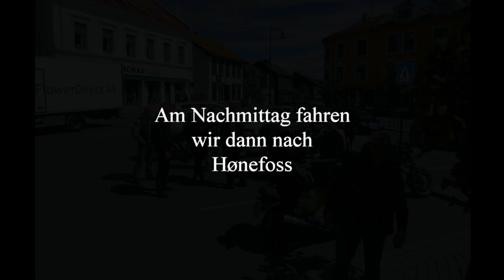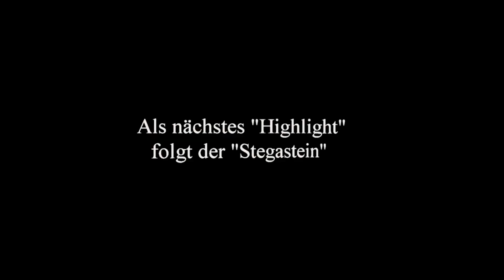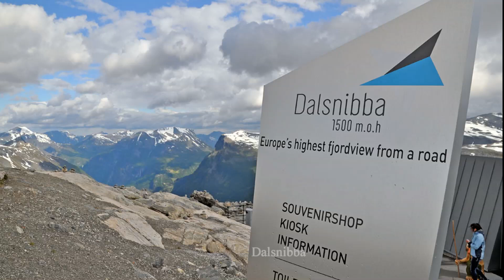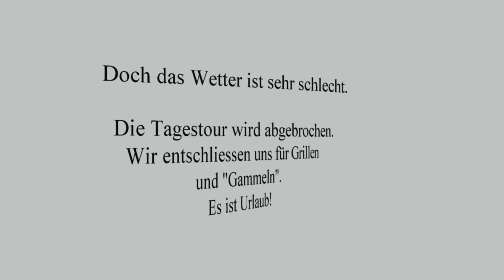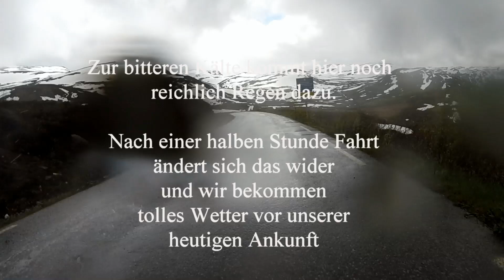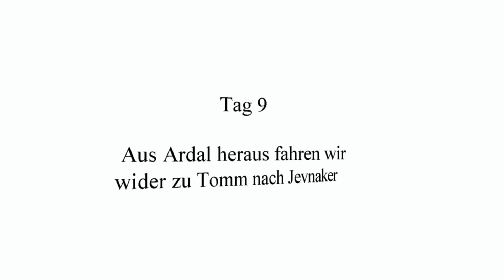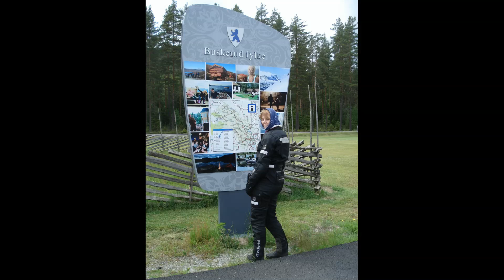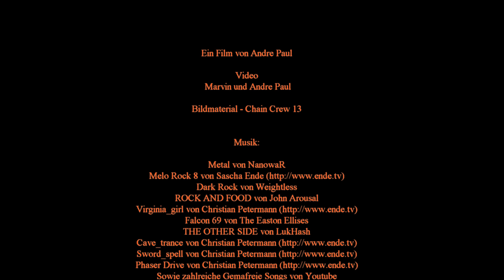2015 Norwegen Urlaub mit der Chain Crew 13 Norway und Germany - 1080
Hier eine Zusammenfassung unseres "Crew" Urlaubes mit der Deutschen und Norwegischen Crew! Zudem ein Gast aus Schweden. Unser verrkckter Roger hat uns begleitet.